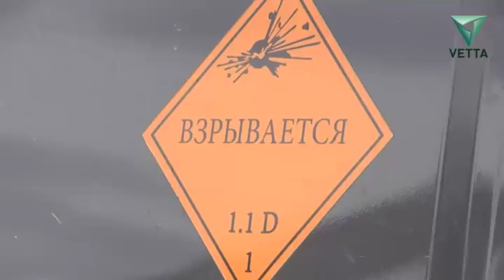Взрывы в горах: как строят трассу в обход Чусового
Мост упирается в те самые горы, где ведутся взрывные работы. Закладка здесь шла с самого утра. Но вот предупреждающая сирена...